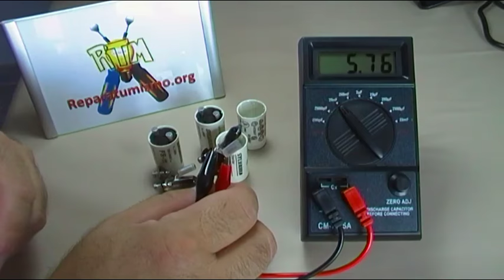RECUPERAR O RECICLAR COSTE 0, EL CONDENSADOR 5n7 DE LOS CEBADORES USADOS QUE VAYAMOS A DESECHAR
Cuando cambiamos un cebador de tubo fluorescentes, no tenemos en cuenta que el condensador que lleva en el interior todavía es recuperable y reutilizable, no es de un valor muy elevado, tan solo de 5n7F pero porque no recuperarlo ya que nos puede servir para algún montaje de electrónica.